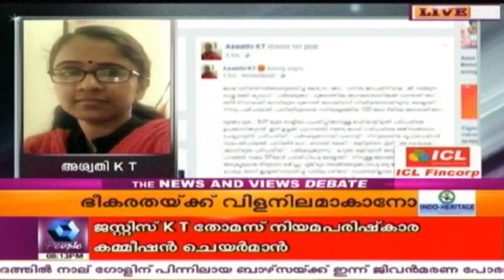News n Views: ഭീകരതയുടെ വിളനിലമോ ? | 8th March 2017 | Full Episode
A woman from Kerala Was allegedly blocked from participating in the function in Gujarat chaired by Modi. Similarly, Shiv Sena ransacked Marine Drive region with their moral policing weapon.